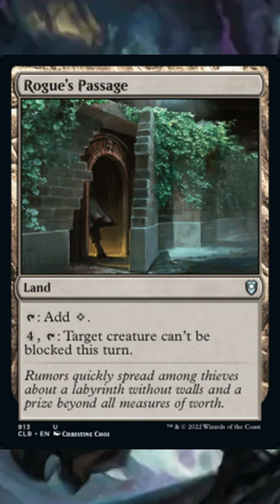Daily commander deck tech 354 erinis